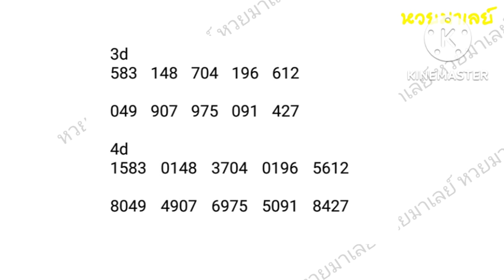gd lotto 26-11-2022